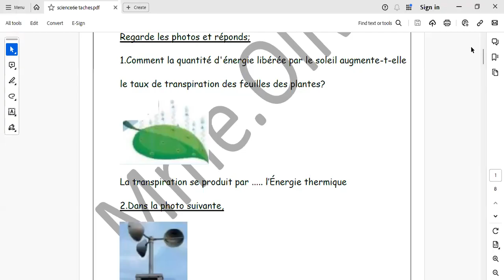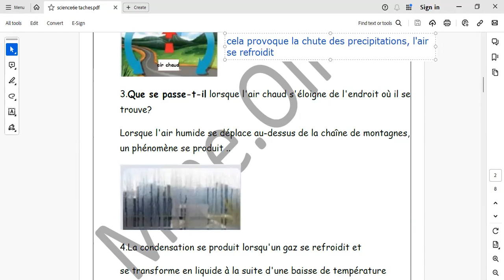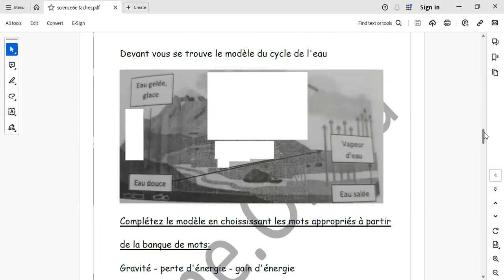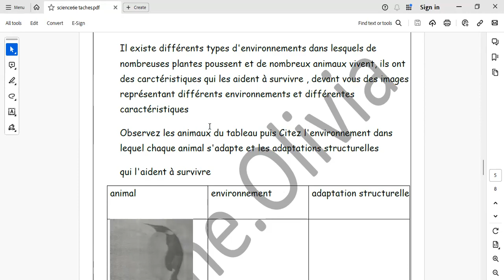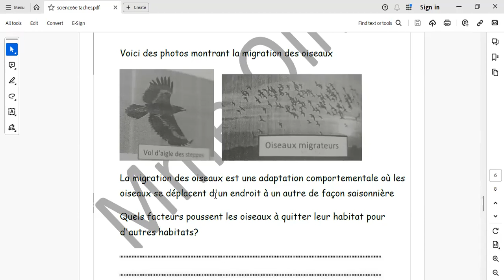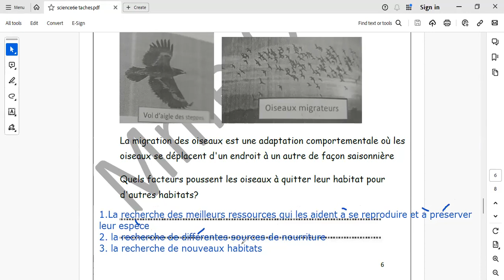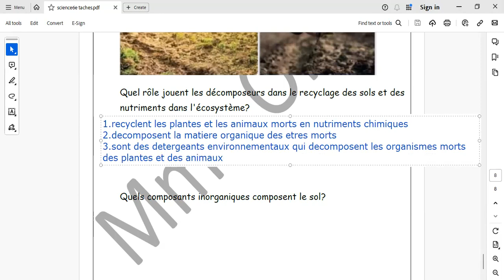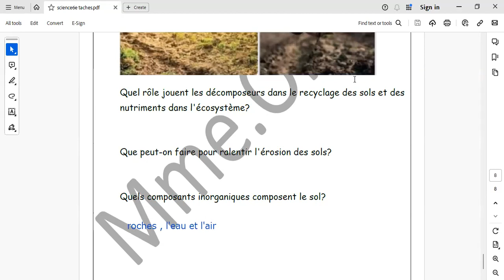المهام الادائية الرسمية ... Science 6e primaire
سيونس الصف السادس الابتدائى ترم ثانى